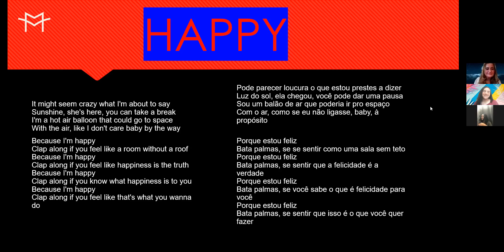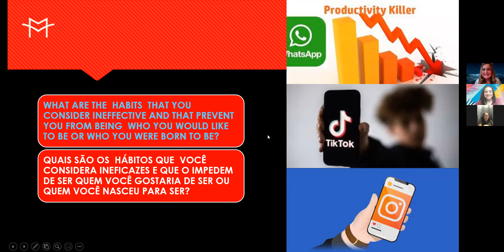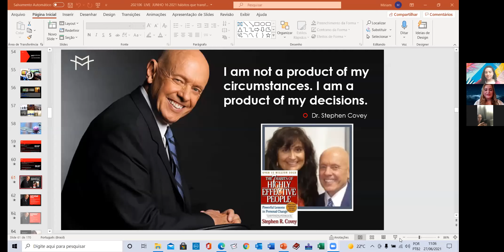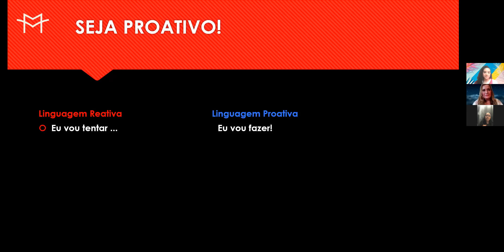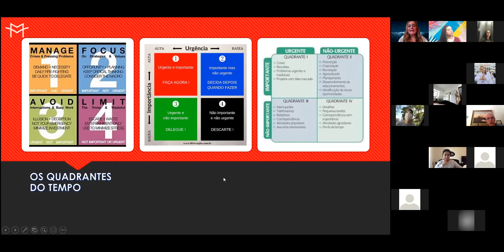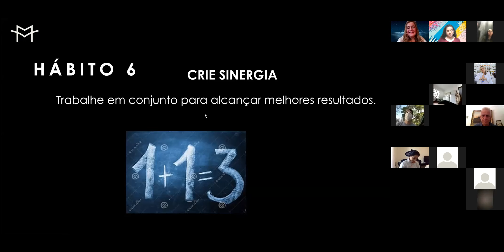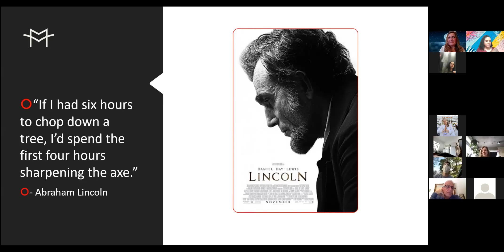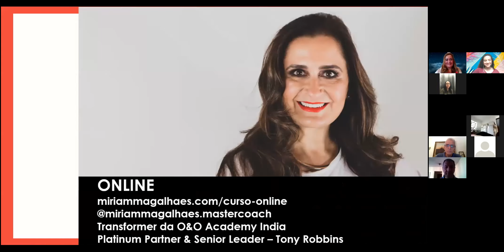Os Hábitos que Transformarão a Sua Vida